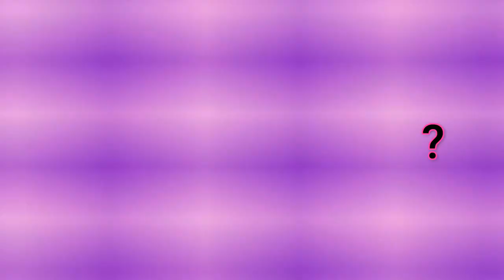Creating Your Own Running Club: A Step-by-Step Guide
Are you passionate about running and want to create your own running club? Look no further! In this comprehensive and easy-to-follow guide, we'll take you through the step-by-step process of starting your very own running club from scratch.

Whether you're a seasoned runner or someone who's just starting their fitness journey, our guide is designed to help you create a thriving and inclusive running community. We'll provide you with all the necessary tools, knowledge, and insider tips to get your club up and running smoothly.

First, we'll explore the importance of defining your club's mission and values. A clear mission statement will attract like-minded individuals who share your passion for running. We'll help you articulate your club's goals, whether it's fostering camaraderie, promoting healthy lifestyles, or preparing for local races.

Next, we'll walk you through the logistics of organizing your club. From determining the ideal meeting locations and schedules to establishing membership guidelines, we'll ensure that your club operates efficiently and inclusively. You'll also learn how to effectively communicate with club members, organize group runs, and keep everyone motivated and engaged.

Building awareness and attracting members is crucial for any running club's success. We'll provide you with expert guidance on leveraging social media platforms like YouTube, Instagram, and Facebook to reach a broader audience. You'll also learn about local networking opportunities, collaborating with other clubs, and promoting your club through various marketing channels.

To make your club even more appealing, we'll offer advice on organizing fun and engaging events. From themed runs and charity fundraisers to guest speaker sessions and workshops, these activities will strengthen bonds among club members and create lasting memories.

Lastly, we'll dive into club management and maintaining long-term success. You'll discover strategies for delegating tasks, handling conflicts, and continuously evolving your club to meet the changing needs of your members. We'll also touch on securing sponsorships, fundraising, and expanding your club's influence within your local running community.

By the end of this step-by-step guide, you'll have all the tools necessary to create a thriving running club that caters to the needs and aspirations of its members. So, what are you waiting for? Lace up your running shoes and embark on this exciting journey of building your own running club!